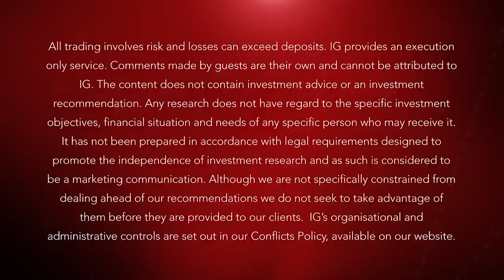Walt Disney Corporation - The growth of a mass media multinational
The Walt Disney Corporation has come far from its pre-war roots as a cartoon based film company. Since 1991, Disney’s total annual revenue has only decreased twice. Here is everything you need to know about Walt Disney.